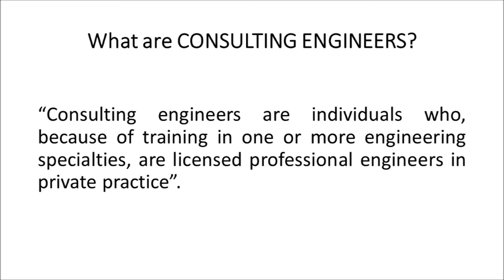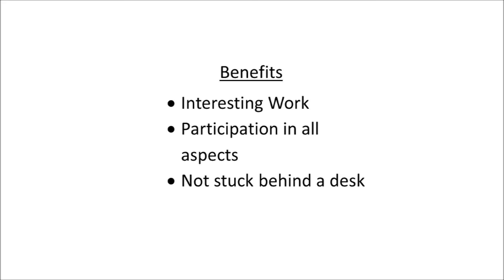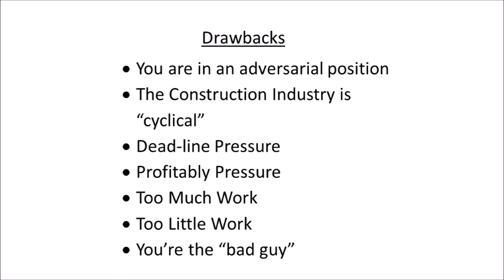What is Consulting Engineering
Learn about the challenging and exciting field of Consulting Engineering and the benefits and drawbacks.